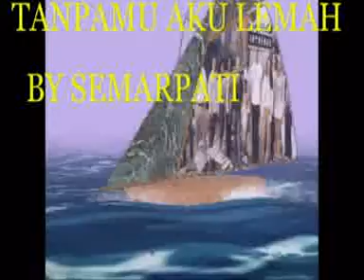TANPAMU AKU LEMAH BY SEMARPATI.mpg